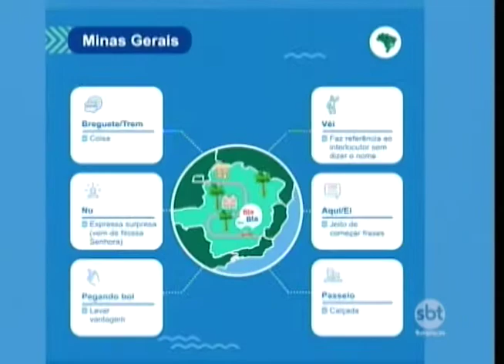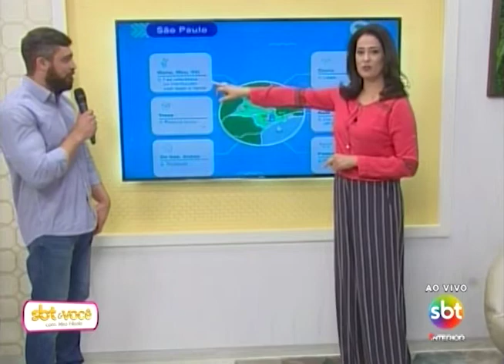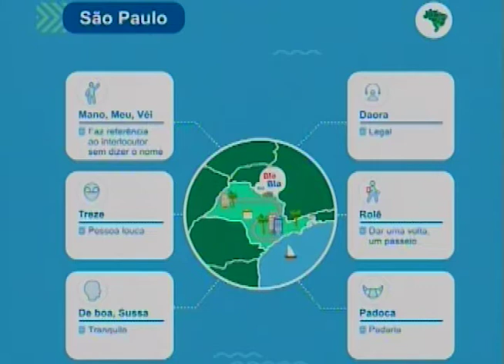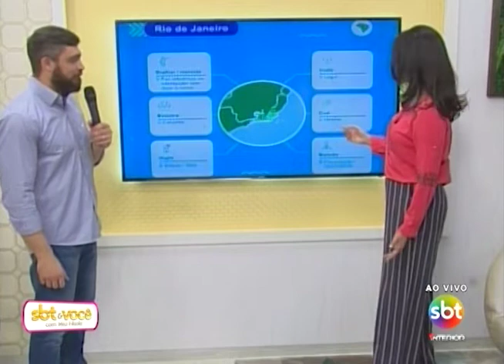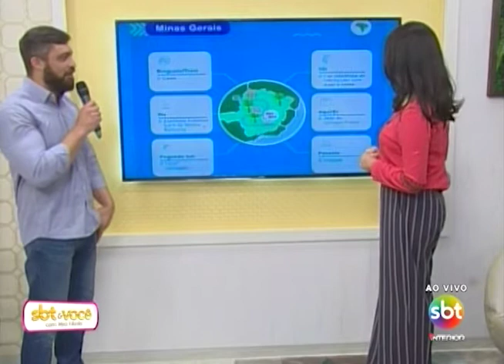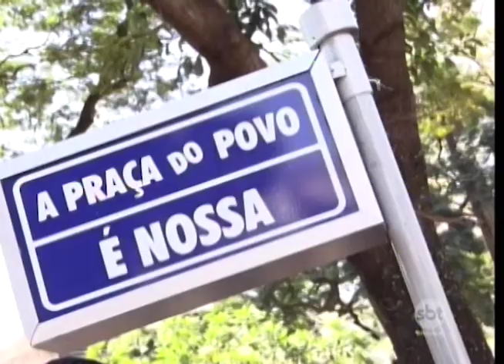SBT e Você 16/08/18 na íntegra